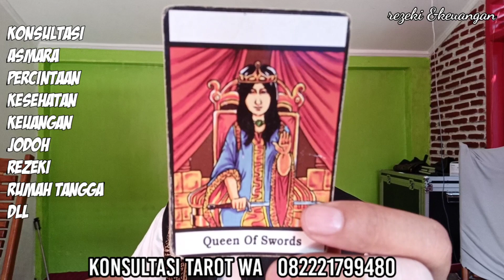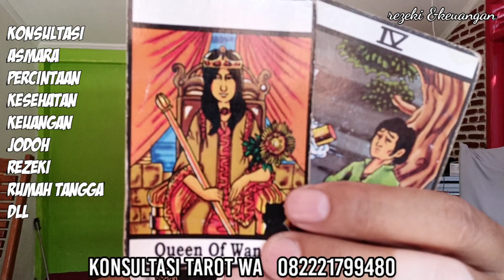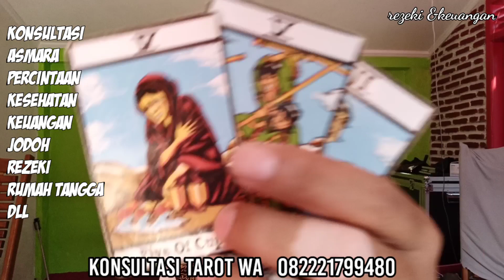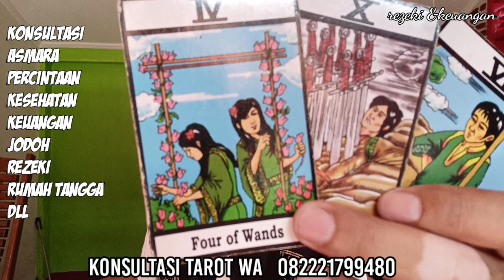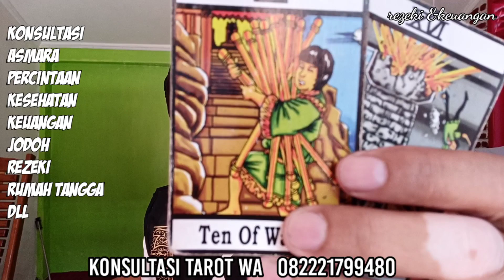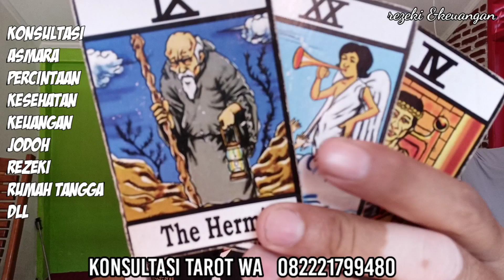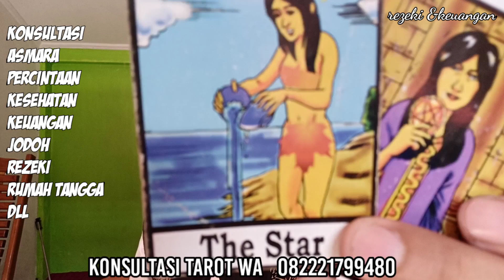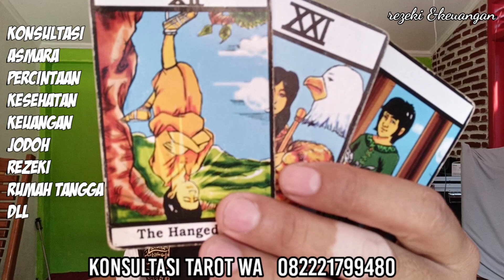Zodiak REZEKI & KEUANGAN...EDISI IDUL ADHA 31JULI 2020